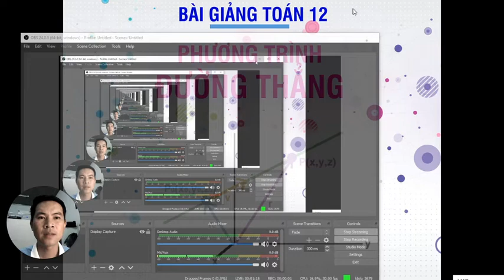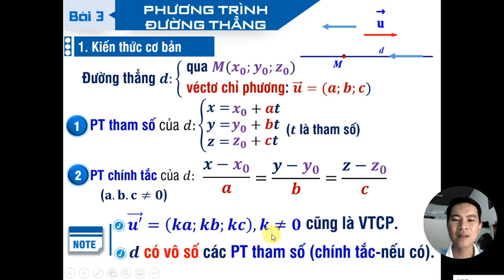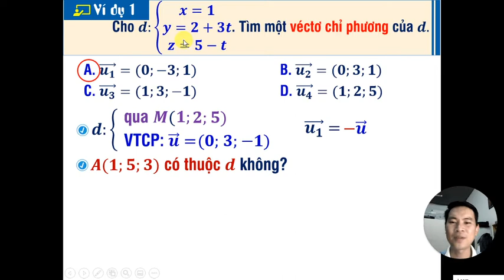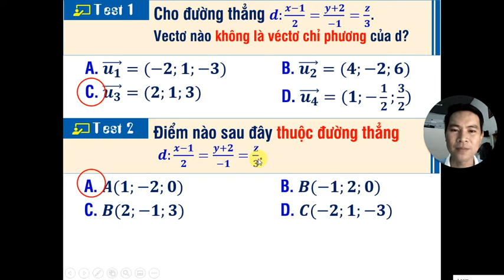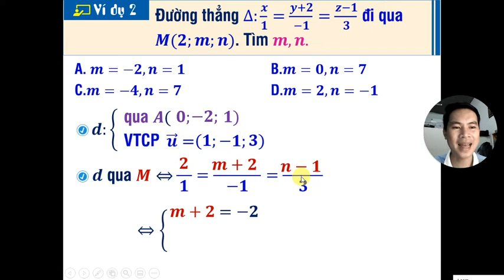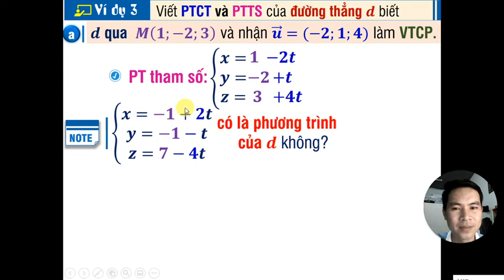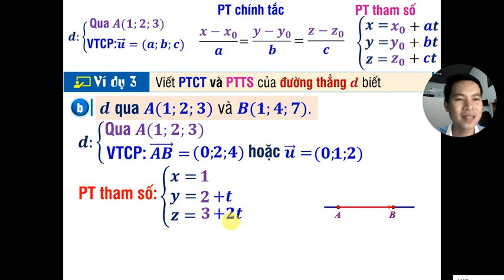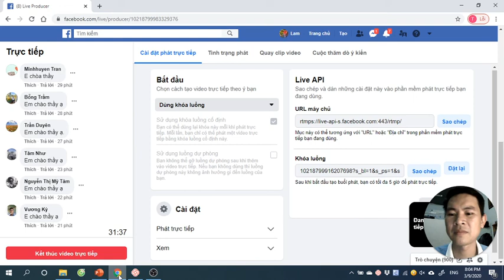Bài giảng Chương 3-Hình học 12: Phương trình đường thẳng